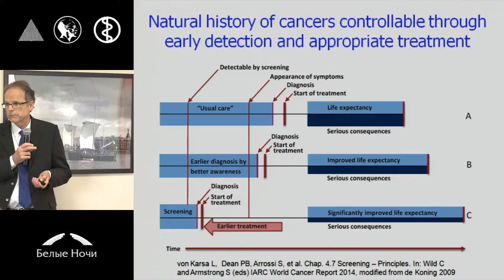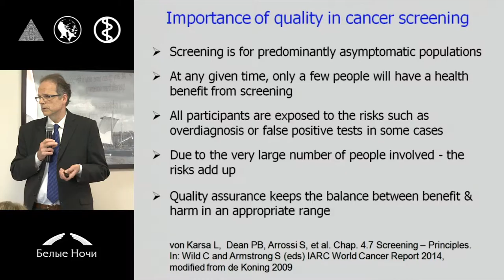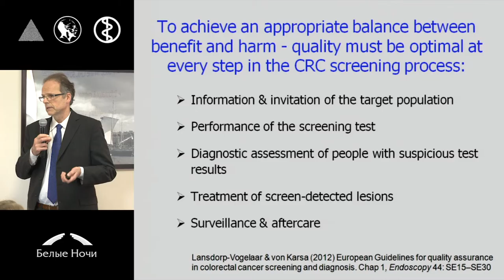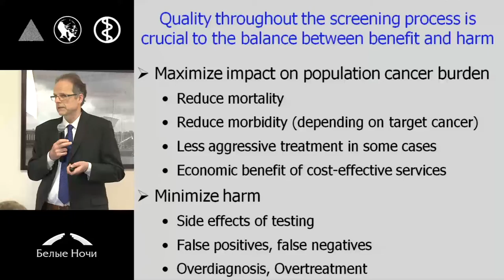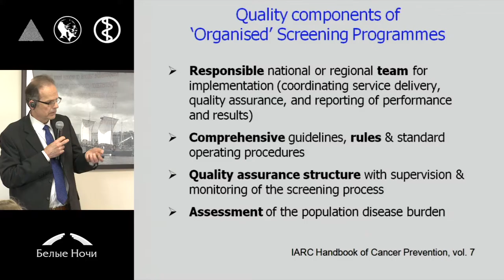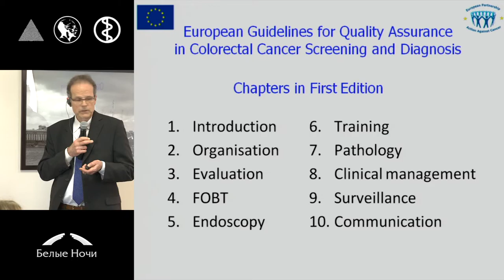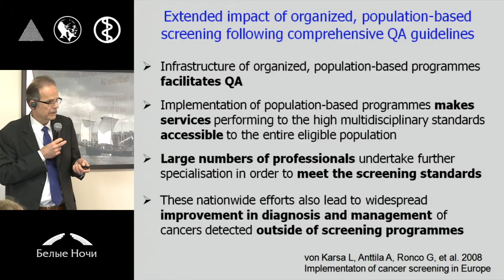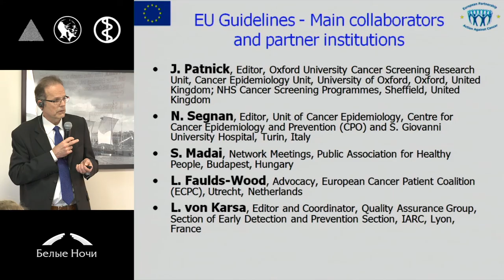Контроль качества программ скрининга колоректального рака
Lawrence von Karsa (Лион)
Секция Программы профилактики и скрининга рака. Петербургский онкологический форум «Белые ночи» 2015